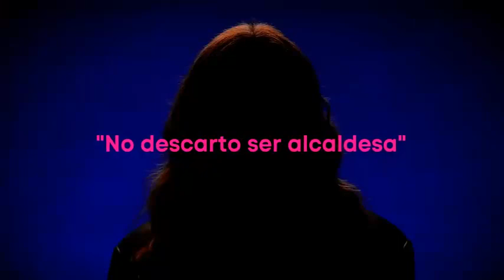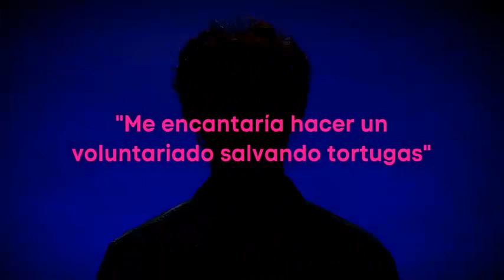Sintonia Completa Secret Story: La Casa de Los Secretos (Anónimos) 2022